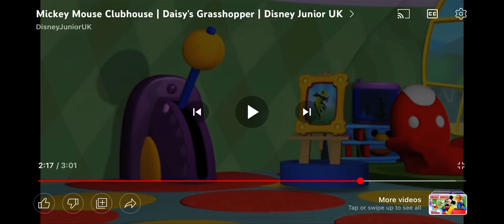Grasshopper Hop Hop Hop